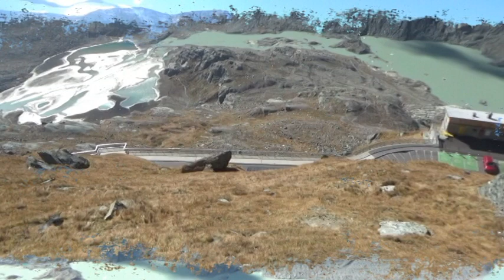Großglockner Hochalpenstraße - Ausflugsziel im Pinzgau (Salzburg)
In diesem Video habe ich ein paar eindrücke meines Ausflug, im Oktober 2018, zur Großglockner Hochalpenstraße (Pinzgau, Salzburg, Österreich) mit wunderschönen Landschaftsaufnahmen von den Bergen und der Landschaft um den Großglockner und der Passstraße.

Ich hoffe ich kann euch mit diesen Bildern einen Eindruck verschaffen. Für mich persönlich war es ein wundervoller Tag und ein riesen Erlebnis, da ich zwar nur Rund 50 km entfernt wohne aber seit meiner Kindheit nicht mehr in der nähe des Großglockners (höchster Berg Österreichs) war.

Ich Danke euch fürs lesen, wünsche euch viel Spaß und hoffe ihr hinterlasst mir ein Like oder ein Kommentar.

mfg a.